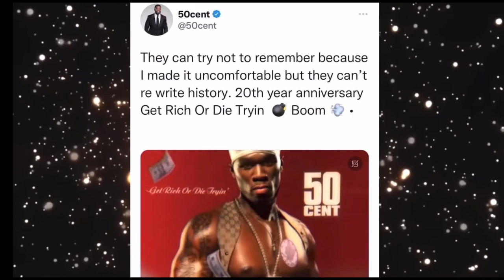Jay Z Linked Up With Shannon Sharpe Amd Lebron James At Lakers vs OKC Game In LA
Jay Z Linked Up With Lebron James, Shannon Sharpe And Usher At Lakers vs OKC Game In LA